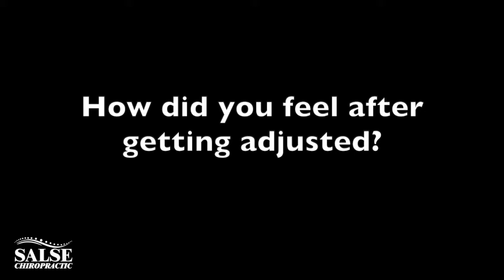CHRONIC ELBOW AND BACK PAIN HELPED - Salse Chiropractic Monrovia, CA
Jenelle had suffered from headaches, neck pain, shoulder pain and elbow pain for years.  Her primary doctor did not give her much help, or hope.  Within just a few adjustments,  her pain started to go away!  An unexpected bonus was that she was sleeping better and had more energy.  Now Jenelle is able to do the activies she love due...pain free!